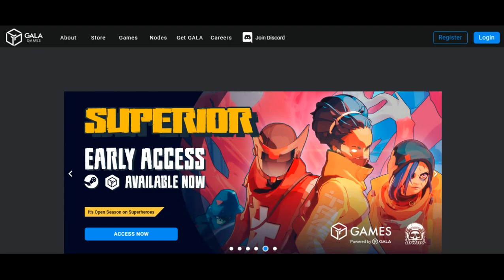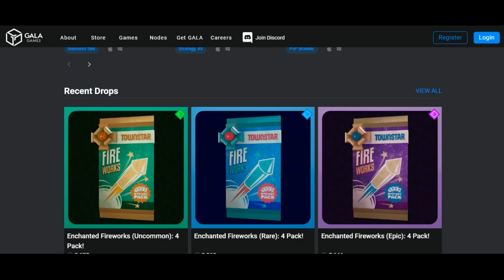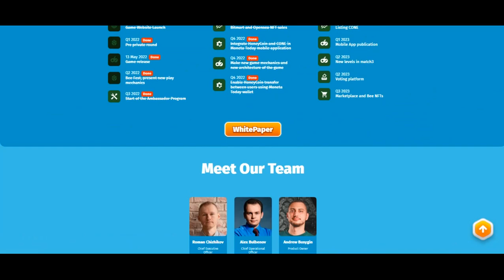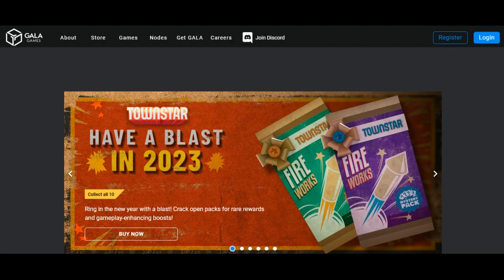✡️ Battle of P2E games ⚡️ Honeywood vs. Gala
👋 Good afternoon, friends... We are from Ukraine! I am happy to welcome everyone to my channel. With you, as always, your unrepeatable Mr. Atlas. ⚜️ Today, we will continue your favorite column: the battle of P2e games. 💥 And to be more specific, we will consider a competitor of the Honeywood project, which is Gala❓ Which game will you choose❓